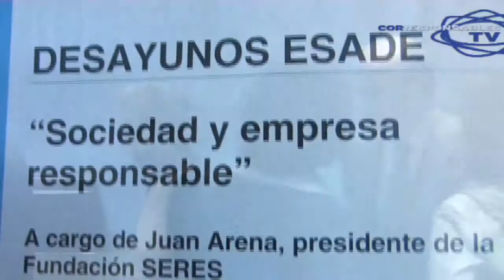Desayuno Esade Juan Arena 18 5 2011